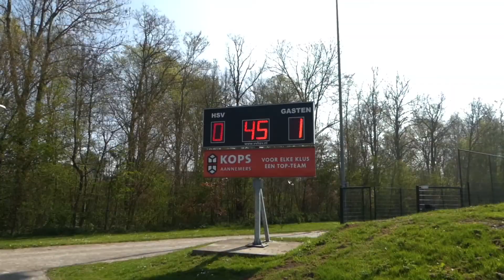HSV1 - Beemster1 [Heiloo]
Einduitslag: 4-2

Mogelijk kan HSV1 maandag 17 april kampioen worden.
Dus komt allen naar Meervogels in Akersloot 2e paasdag.